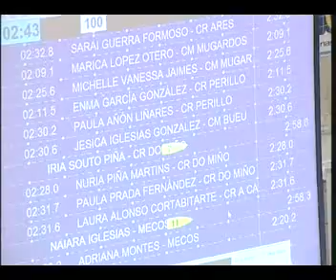MINUTOS DE XOGO 09 12 2011 PARTE 1